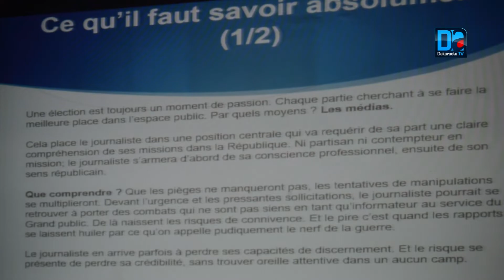Saint Louis : CNRA sensibilise les journalistes sur la couverture médiatique de la présidentielle